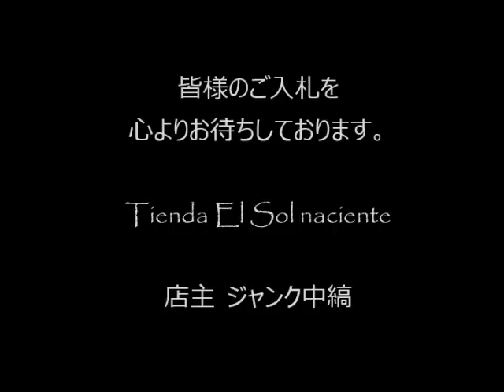ジャンク中縞の商品説明160220 05 (CA301BL255)